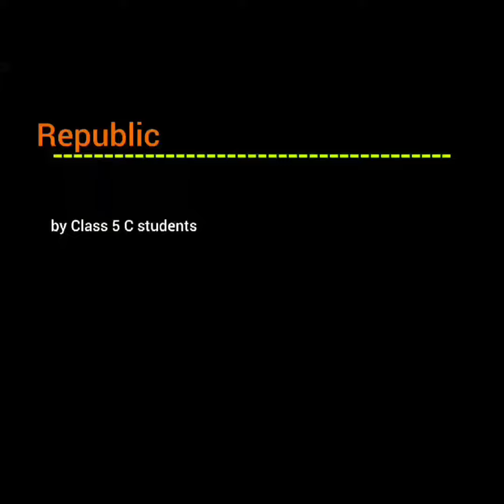A Republic Day skit HAPPY REPUBLIC DAY